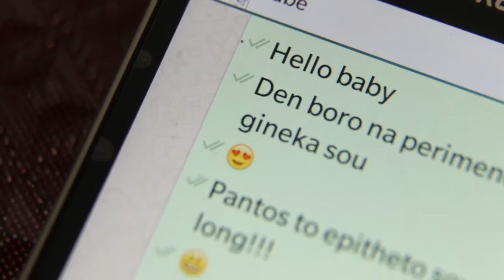George & Eleni Wedding Video